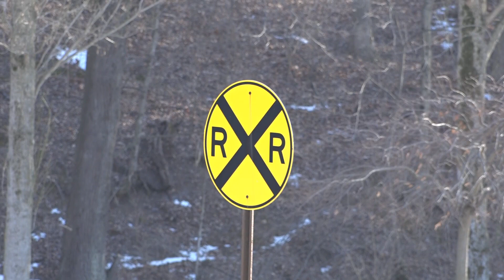Residents oppose proposed railroad switch station in Maryland Heights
A proposal to turn 100 acres of farmland at the base of the bluffs near Riverbend in Maryland Heights into a new railroad switch station has left some in the area unhappy.

Rodger Parker lives just above the existing railroad track in Chesterfield, a different city, but adjacent to the property.

You can see the land from his backyard.

"They've never caused any problems. They go by real slow. But don't make any noise," Parker said.

Precision Holding wants to build a vehicle storage and logistics facility on the property to receive and distribute new vehicles manufactured at the General Motors Assembly Plant in Wentzville.

Parker is worried about the disruption it may cause.

“Our quality of life is going to be diminished if this project goes through and our property value is going to be pretty much destroyed because nobody is going to want to move into an area,” he continued.

Alison Harris, who is on Planning and Zoning in Chesterfield and a resident of the area says there are better options and wants the city of Maryland Heights to reconsider the proposal.

“That will be over 200 lights going all night long. Never stopping. The rattling. The noise. The inability to sleep. it's truly inhumane," Harris said.

On January 11, the Planning Commission effectively denied the Preliminary Development Plan by a vote of 3-3-1.

The developers appealed the Planning Commission's denial to the City Council.

City Planner Erin LoRusso told 5 On Your Side the city has no jurisdiction on the tracks.

She added that because of the Interstate Commerce Act, the railroad company does not have to get permission to use the area.

That means the city legally has no control over the use.

LoRusso added that the city would try its best to mitigate adverse impacts like landscaping the site and minimizing lighting.

That is not enough, however, for people who live near this site.

“The impact is significant. Nowhere in this area is a brand-new rail yard switching facility in a location where there is existing residential development," said Gail Choate, another resident and former land use manager for St. Louis County.

The appeal will be heard at the City Council's February 17 meeting at 7 p.m.